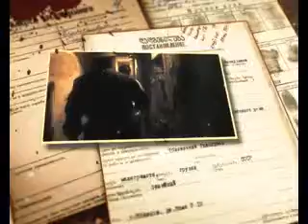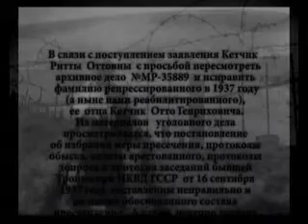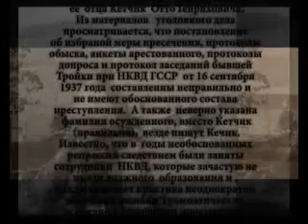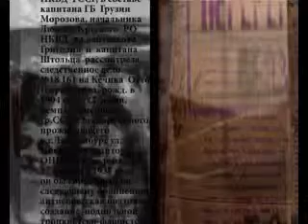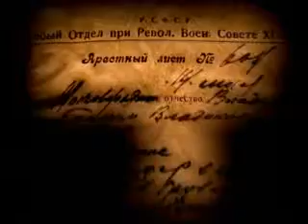Без срока давности - Отто Кетчик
Программа Андрея Белявского «Без срока давности...» рассказывает о преступлениях большевистского режима с момента оккупации и насильственной советизации Грузии.